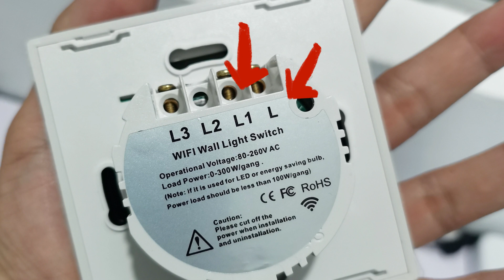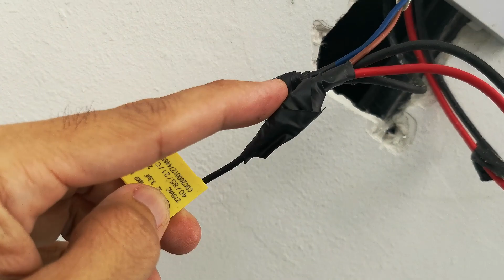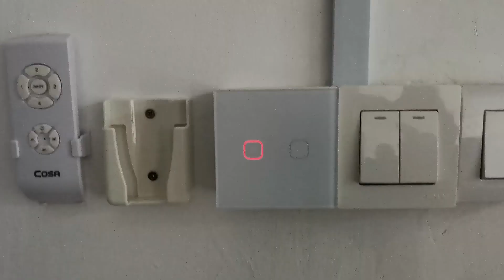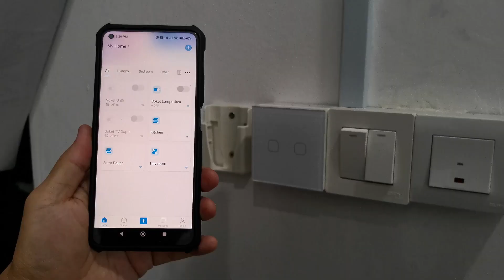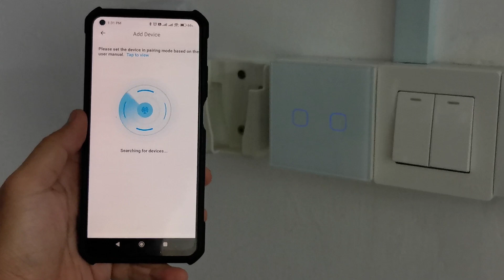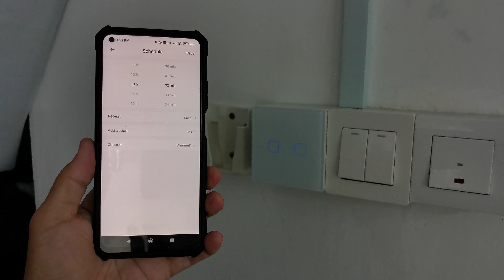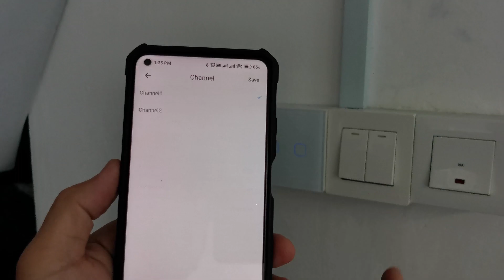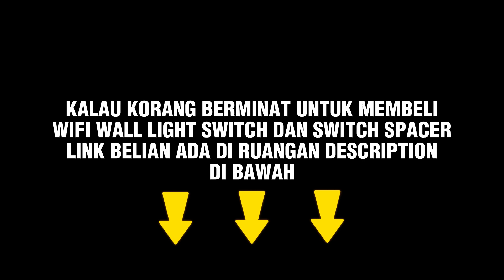PART 2 : DIY CARA PASANG 2 GANG "WIFI SMART SWITCH" DAN SET TIMER LAMPU LED GUNA SMARTPHONE SAHAJA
Hai ..dalam Part 2 ni pula saya tunjukkan cara untuk pasang 2 gang WIFI SMART Switch pada lampu rumah saya. So tak perlu dah ON dan Off lampu secara manual...just set timer(schedule) pada smartphone sahaja.

Produk link (Trusted Local Seller)